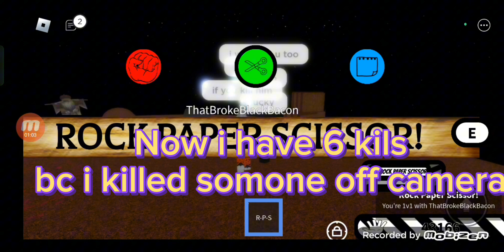How to get "Ryu" Glove in slap battles fanmade remasterd !